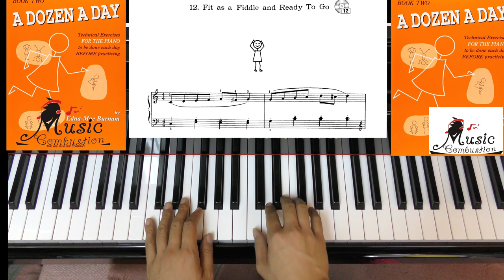A Dozen a day Book Two Page 12---12 Fit as a Fiddle and Ready To Go